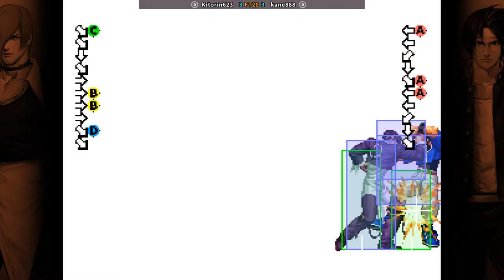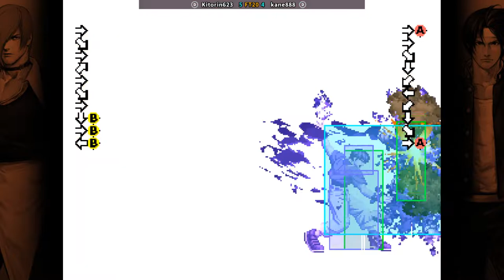Kitorin623 FT20 kane888 (the King of Fighters '98)